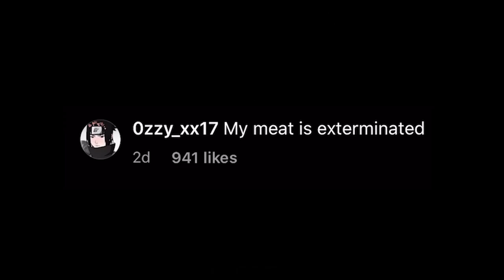Danielle Bregoli wishes she was black...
Today we revisit Danielle Bregoli who, after a few controversial livestreams this week, has been trending for all of the wrong reasons. People claim that she has been "blackfishing", and that she needs to be stopped.

Editors:
James Marriott